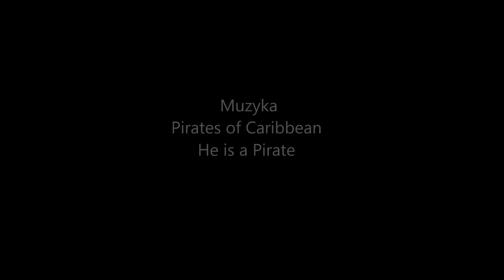2015 05 25 Dzień matki w Boratynie